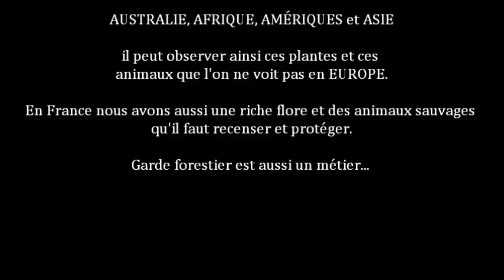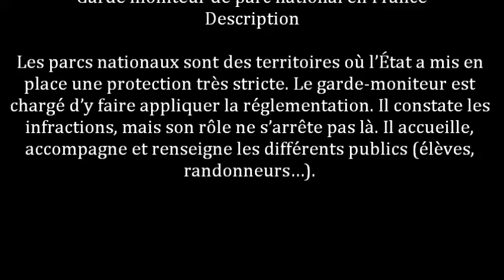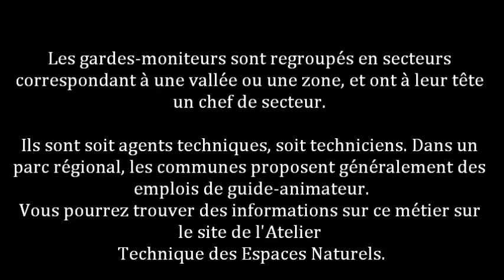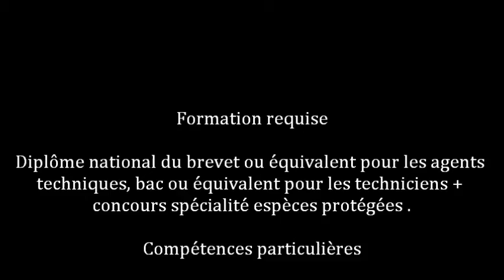Devenir guide dans un parc national - FPI 11.13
FRANCE PASSENGER IMAGES 2.0

présente ce diaporama sur un reve d'adolescent qui subsiste toujours chez certains d'entre nous, partir loin et faire quelque chose d'utile pour protéger la biodiversité de notre  région, pays, continent et planéte...